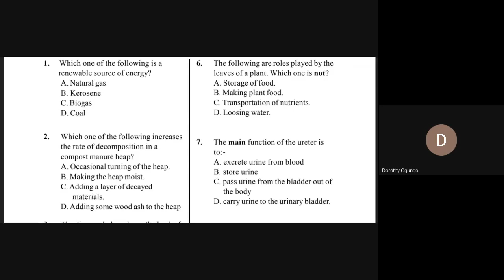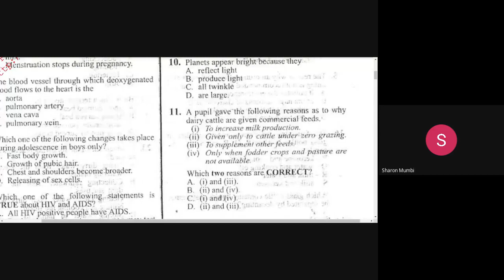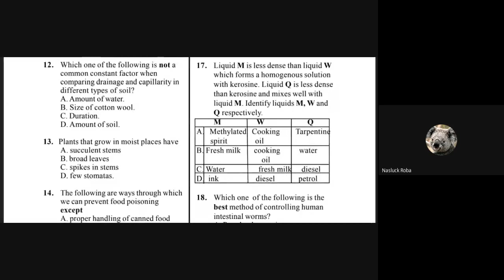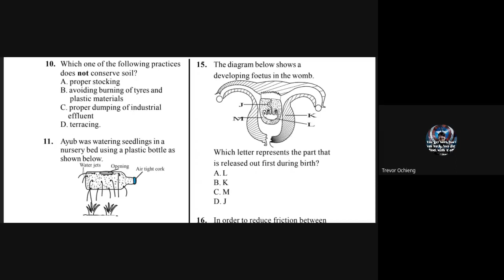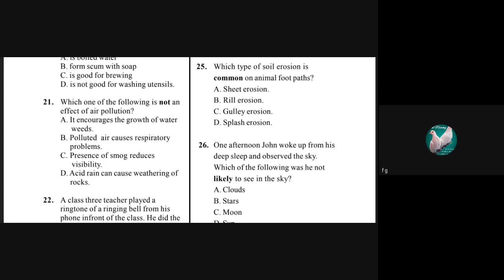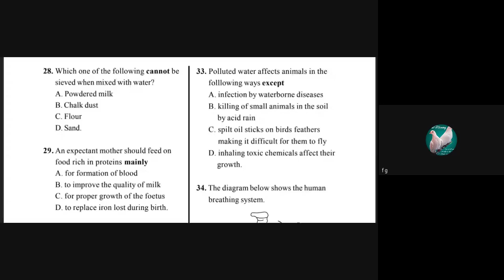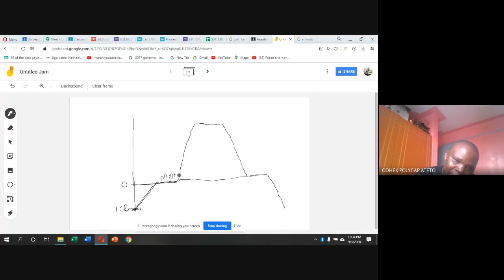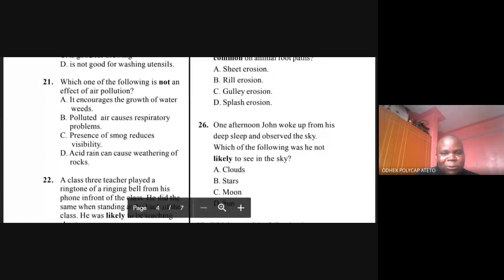SCIENCE LESSON 2020 09 05 at 01 10 GMT 7